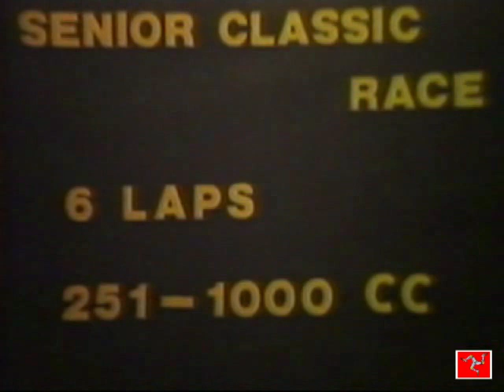IOM TT 1983 Senior Classic ROB Mc ELNEA - CON LAW - JOEY DUNLOP - KLAUS KLEIN & more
Isle Of Man 1983
Tourist Trophy Senior Cassic Race 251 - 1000 ccm
# 1. ROB Mc ELNEA
# 2. CON LAW
# 3. JOEY DUNLOP